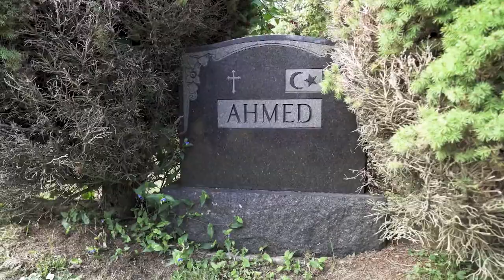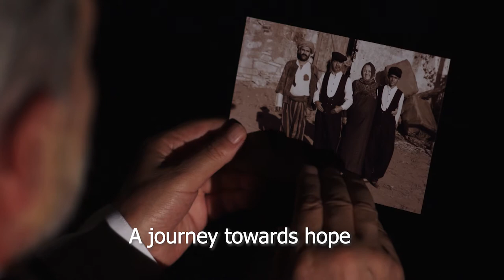UZUN YOLCULUK TEASER HD İNGİLİZCE Alt yazılı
Bir Mesut Gengec belgesel filmi.